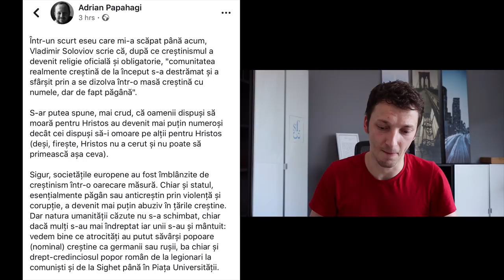Apologia Ep.049 - Adrian Papahagi despre creștini cu numele și progresiștii morali